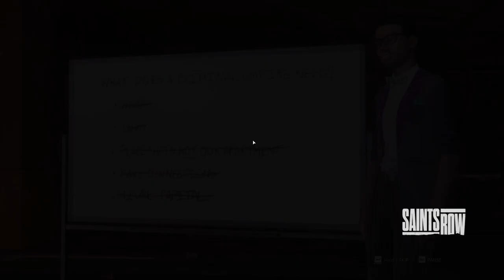Saints Row Gameplay Walkthrough Part -9 Going Overboard + Non-compete Clause + Severance Package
Smooth gameplay of Saints Row (2022) without voiceover
It was played in ASUS laptop and the configuration is:
GPU 4 GB NVIDIA GeForce GTX 1050 Ti